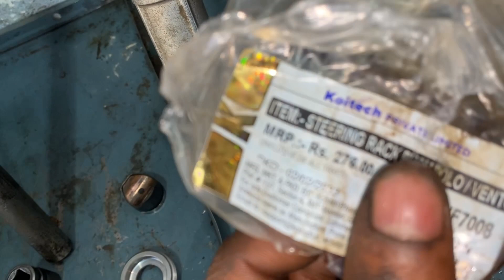Volkswagen Vento streeting Rack Repair ..221 me only